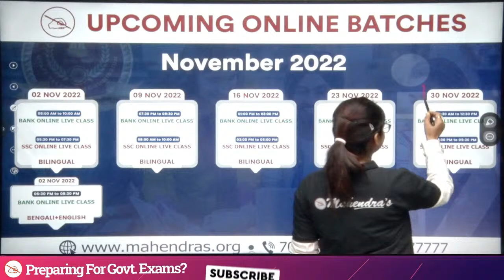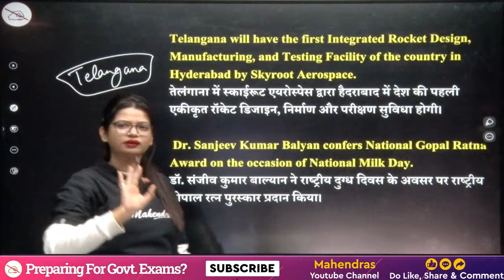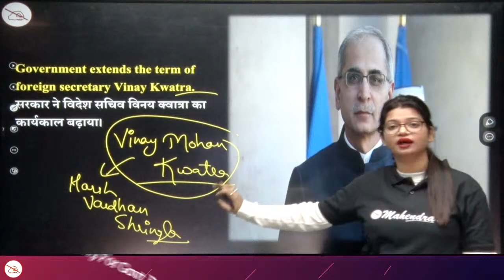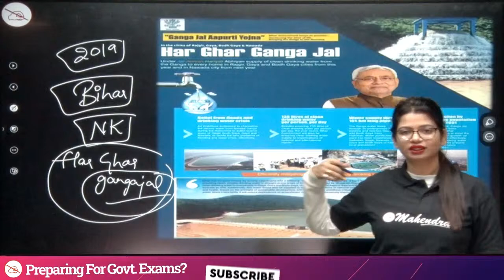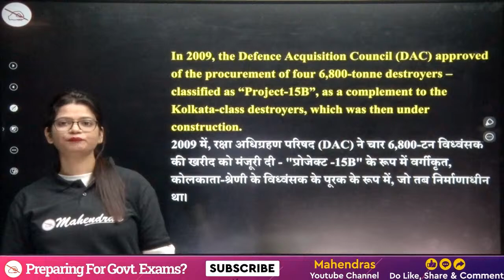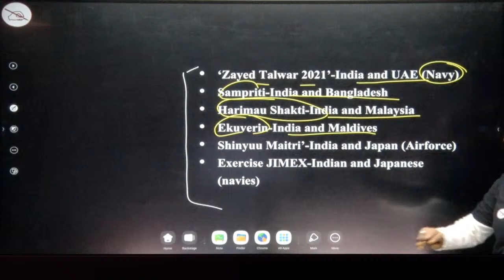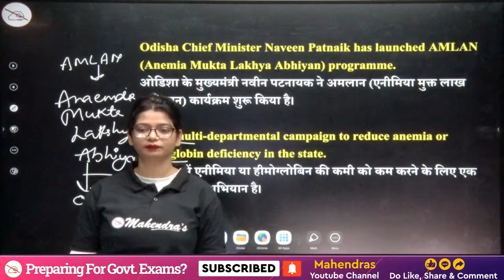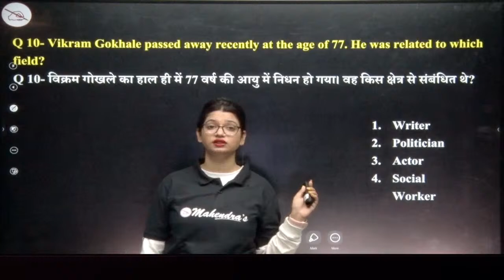29th Nov Current Affairs 2022 | Current Affairs Today | By Priya Mahendras | 6:30 AM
29th Nov Current Affairs 2022 | Current Affairs Today | By Priya Mahendras | 6:30 AM
🎯Boost your preparation by joining upcoming Online Batches November